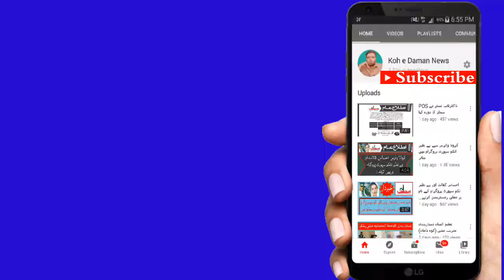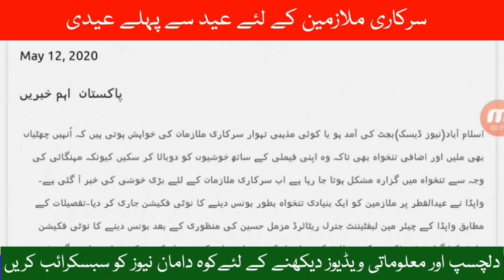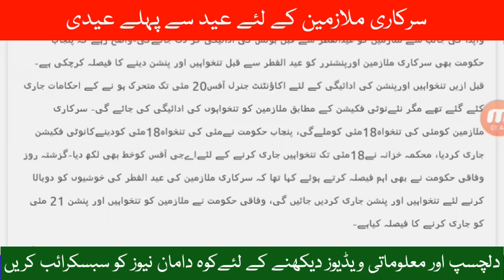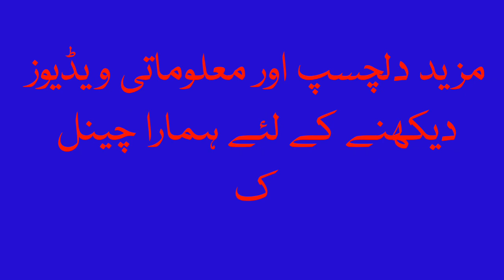سرکاری ملازمین کے لئے عید سے پہلے عیدی دینے کی نوٹیفکیشن جاری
اسلام آباد(کوہ دامان نیوز)بجٹ کی آمد ہو یا کوئی مذہبی تہوار سرکاری ملازمان کی خواہش ہوتی ہیں کہ اُنہیں چھٹیاں بھی ملیں اور اضافی تنخواہ بھی تاکہ وہ اپنی فیملی کے ساتھ خوشیوں کو دوبالا کر سکیں کیونکہ مہنگائی کی وجہ سے تنخواہ میں گزارہ مشکل ہوتا جا رہا ہے اب سرکاری ملازمان کے لئے بڑی خوشی کی خبر آ گئی ہے۔

 واپڈا نے عیدالفطر پر ملازمین کو ایک بنیادی تنخواہ بطور بونس دینے کا نوٹی فکیشن جاری کر دیا۔تفصیلات کے مطابق واپڈا کے چیئر مین لیفٹیننٹ جنرل ریٹائرڈ مزمل حسین کی منظوری کے بعد بونس دینے کا نوٹی فکیشن جاری کیا گیا، نوٹی فکیشن کے مطابق کورونا وباء کے دوران بجلی کی پیدوار کرنے کے ساتھ ساتھ دیگر دفتر امور کو چلانے کے لئے ملازمین نے کام کیا، اس لئے ملازمین کو ایک تنخواہ بطور بونس دینے کا اعلان کیا گیا ہے۔واپڈا کی جانب سے ملازمین کو عیدالفطر سے قبل بونس کی ادائیگی کر دی جائےگی۔واضح رہے کہ پنجاب حکومت بھی سرکاری ملازمین اورپنشنرر کو عید الفطر سے قبل تنخواہیں اور پنشن دینے کا فیصلہ کرچکی ہے۔